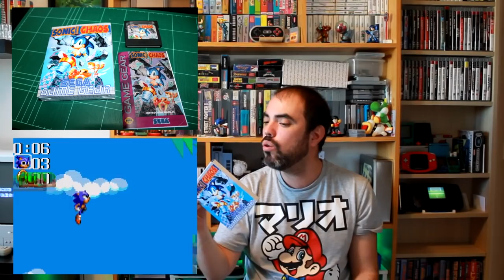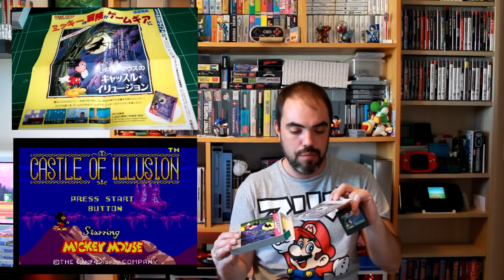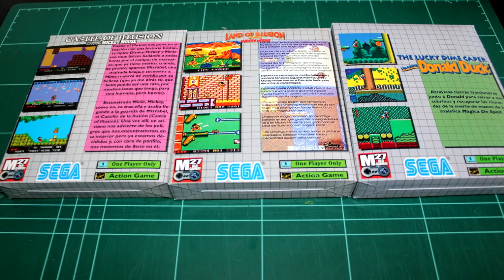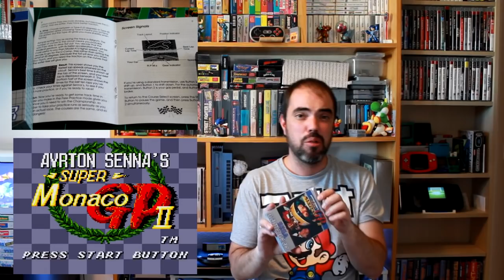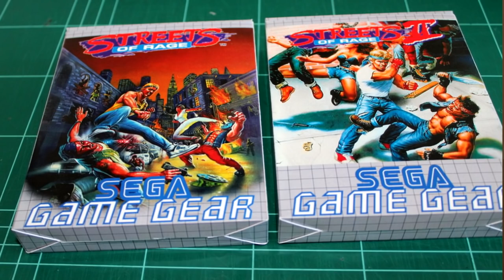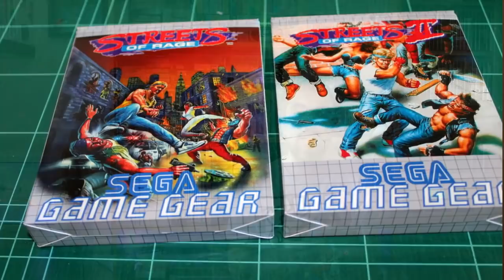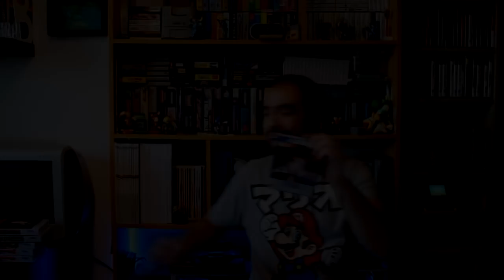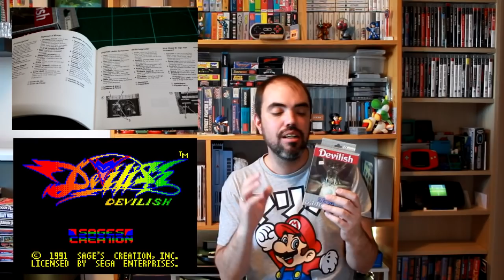Retro-Coffee 017 - Sega Game Gear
¡Alucina en colores! Después de pasar un año de romance con Game Gear, os vengo a contar su historia, mi historia con ella, enseñaros mi colección, orientaros en los precios.

Un café extenso, lleno anécdotas, videos promocionales y opiniones personales que si naciste en los 80 te sonarán, y si no fue asi, puede que te sorprendan.